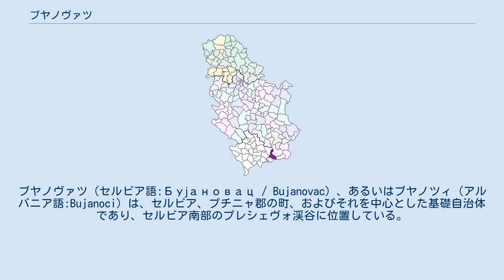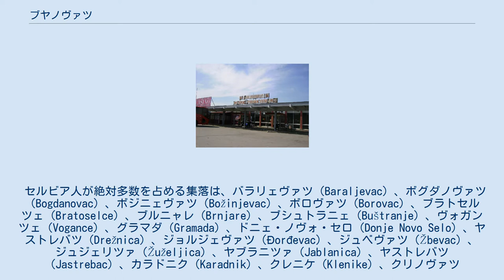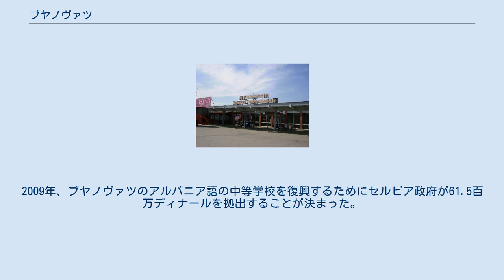ブヤノヴァツ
ブヤノヴァツ（セルビア語:Бујановац / Bujanovac）、あるいはブヤノツィ（アルバニア語:Bujanoci）は、セルビア、プチニャ郡の町、およびそれを中心とした基礎自治体であり、セルビア南部のプレシェヴォ渓谷に位置している。
 2002年の国勢調査によると、ブヤノヴァツ自治体の人口は43,302人であった。
ブヤノヴァツ自治体は461平方キロメートルの市域と、59の集落がある。
 セルビア人が絶対多数を占める集落は、バラリェヴァツ（Baraljevac）、ボグダノヴァツ（Bogdanovac）、ボジニェヴァツ（Božinjevac）、ボロヴァツ（Borovac）、ブラトセルツェ（Bratoselce）、ブルニャレ（Brnjare）、ブシュトラニェ（Buštranje）、ヴォガンツェ（Vogance）、グラマダ（Gramada）、ドニェ・ノヴォ・セロ（Donje Novo Selo）、ヤストレバツ（Drežnica）、ジョルジェヴァツ（Đorđevac）、ジュベヴァツ（Žbevac）、ジュジェリツァ（Žuželjica）、ヤブラニツァ（Jablanica）、ヤストレバツ（Jastrebac）、カラドニク（Karadnik）、クレニケ（Klenike）、クリノヴァツ（Klinovac）、コシャルノ（Košarno）、クルシェヴィツァ（Krševica）、クシュテツィツァ（Kuštica）、レヴォソイェ（Levosoje）、ロパルディンツェ（Lopardince）、ルカルツェ（Lukarce）、リリャンツェ（Ljiljance）、プレティナ（Pretina）、ラコヴァツ（Rakovac）、ルスツェ（Rusce）、スヴェタ・ペトカ（Sveta Petka）、セブラト（Sebrat）、セヤツェ（Sejace）、スパンチェヴァツ（Spančevac）、スルプスカ・クチャ（Srpska Kuća）、ストラツ（Starac）、トレヤク（Trejak）である。
 アルバニア人が絶対多数を占めるのは、 、ビリャチャ（Biljača）、ブレズニツァ（Breznica）、ヴェリキ・トルノヴァツ（Veliki Trnovac）、ヴルバン（Vrban）、ゴルニェ・ノヴォ・セロ（Gornje Novo Selo）、ドブロシン（Dobrosin）、ザルビンツェ（Zarbince）、コンチュリ（Končulj）、レトヴィツァ（Letovica）、ルチャネ（Lučane）、マリ・トルノヴァツ（Mali Trnovac）、ムホヴァツ（Muhovac）、ネゴヴァツ（Negovac）、ネサルツェ（Nesalce）、プリボヴツェ（Pribovce）、ラヴノ・ブチェ（Ravno Bučje）、サモリツァ（Samoljica）、スハルノ（Suharno）、トゥリヤ（Turija）、ウゾヴォ（Uzovo）、チャル（Čar）である。
 セルビア人が比較多数となっている混住地域はブヤノヴァツ（Bujanovac）である。
 アルバニア人が比較多数となっている混住地域はオスラレ（Oslare）である。
 2002年の国勢調査では、ブヤノヴァツの町の人口は以下の通りであった。
 1999年から2001年にかけて、コソボ解放軍に類似したアルバニア人のゲリラ組織であるプレシェヴォ・メドヴェジャ・ブヤノヴァツ解放軍（UÇPMB）がブヤノヴァツ、プレシェヴォおよびメドヴェジャの各自治体で活動し、プレシェヴォ渓谷危機と呼ばれた。
この間に双方に死傷者が出ていたが、1999年のコソボ紛争や2001年のマケドニア紛争とは異なり国際社会から大きな関心を集めることはなかった。
2001年にユーゴスラビアおよびセルビアの治安当局によって反乱が鎮圧されてからは、地域は平静を保っている。
2009年、ブヤノヴァツのアルバニア語の中等学校を復興するためにセルビア政府が61.5百万ディナールを拠出することが決まった。
 ブヤノヴァツにはサッカー・クラブのBSKブヤノヴァツがある。
 リレハンメル、ノルウェー